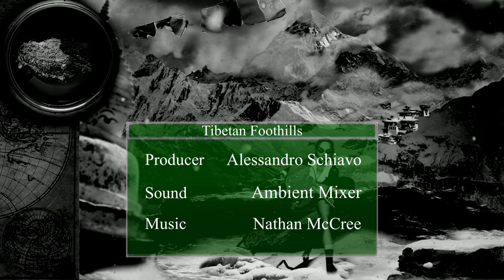Tibetan Foothills Tomb Raider II Ambiece-Music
After recovering the "Seraph" in the depths of the Mediterranean, the time comes for Lara to fly to Tibet. After a "gentle landing" she sets out in search of the "Barkhang monastery" where a mysterious artifact , necessary to find the "Dagger of Xian", seems to be stored.
The time has come for Lara to put on the bomber jacket and to venture among the snowy peaks of these hostile mountains.

Music
-"Beauty Unfurled" ('Tomb Raider II: The Dagger of Xian' soundtrack) by Nathan McCree [1997]
-"Glory Of Nature" (Tomb Raider II The Dagger of Xian soundtrack) by Nathan McCree [1997]
-"Vertigo" (Tomb Raider II The Dagger of Xian soundtrack) by Nathan McCree [1997]
-"Level End" (Tomb Raider II The Dagger of Xian soundtrack) by Nathan McCree [1997]

Producer
Alessandro Schiavo